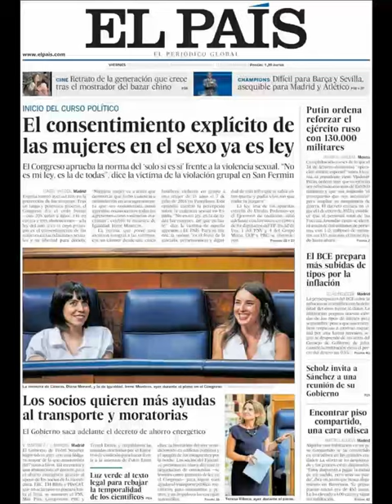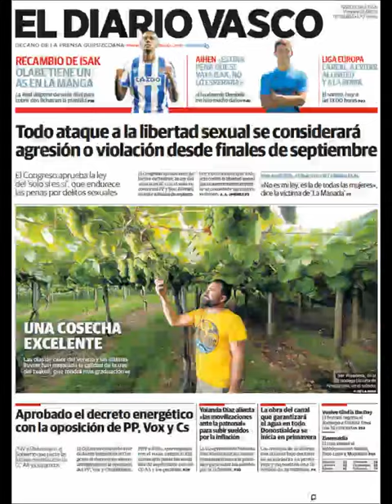Noticias Viernes 26 Agosto 2022 Principales Titulares Portadas Diarios Periódicos España Spain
Principales Titulares de Noticias en Portadas Diarios Periódicos Españoles del Viernes 26 de Agosto de 2022 ¿Que le Parecio este día?